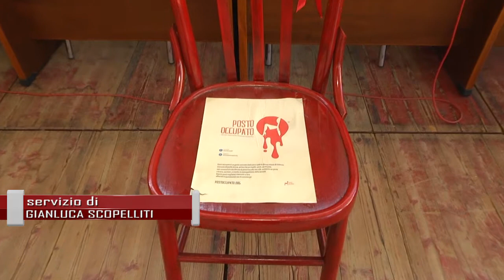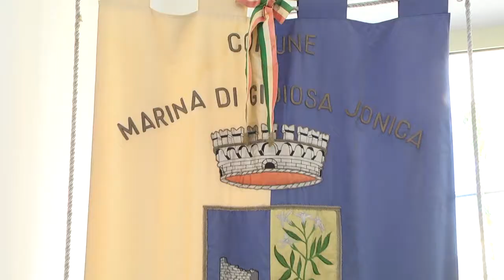MARINA DI GIOIOSA: SPORTELLO ANTIVIOLENZA | IL VIDEO